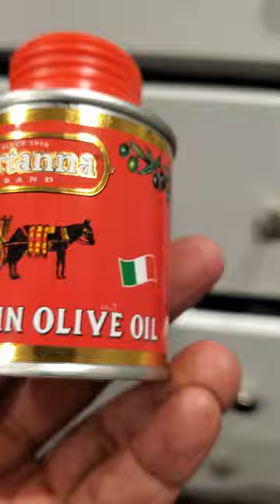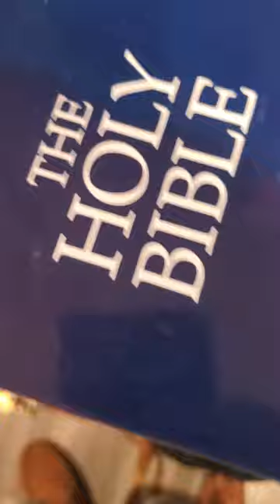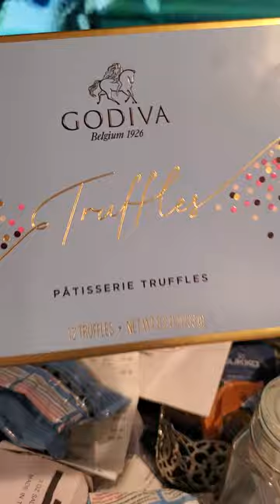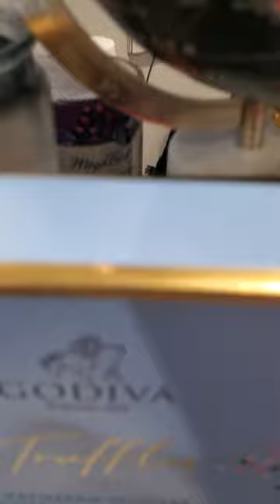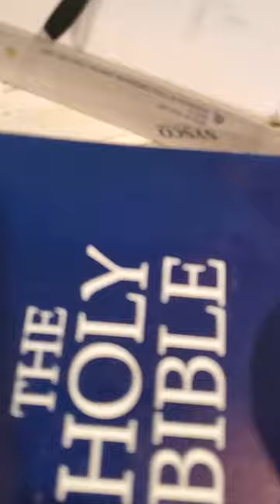September 10, 2023